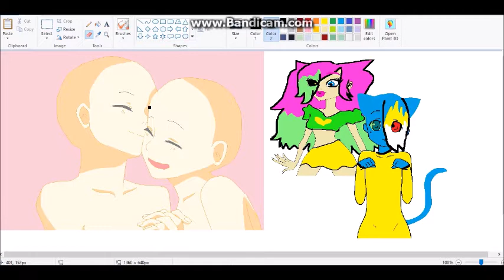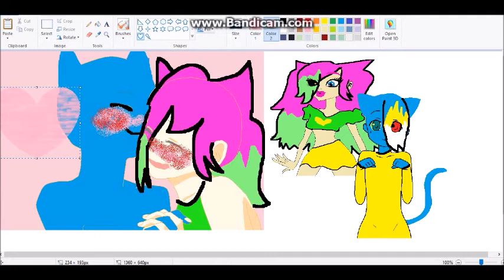bella x toxic cat speedpaint X3